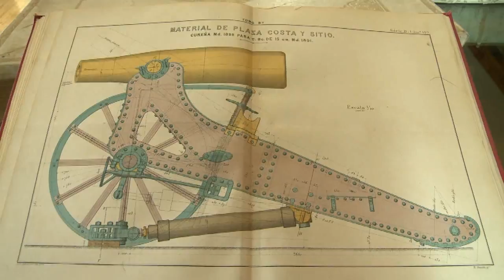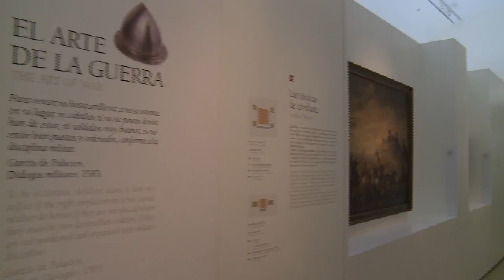La Academia de Artillería de Segovia, 250 años de Historia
La Academia de Artillería, centro de enseñanza militar en activo más antiguo del mundo, cumple 250 años

En 1764, bajo el reinado de Carlos III se crea el Real Colegio de Artillería  de Segovia,  dirigido por el Conde de Gazola, se convierte en un centro de formación fundamental para la institución militar.

Allí los oficiales aprenden los avances científicos y mejoras técnicas de la época,  La Ciencia y la  tecnología ,siempre al servicio de la Defensa.

 El Alcázar se incendió en 1862 y  la academia se trasladó al convento de San Francisco, donde permanece en la actualidad.  En su biblioteca podemos contemplar ejemplares que sobrevivieron al desastre.

Hasta hoy han pasado por este real colegio más de 11.500 oficiales y 4500 suboficiales .

 Militares ilustres como :
los capitanes Daoiz, y Velardeque  que perdieron su vida en el parque de Monteleon en la guerra de la independencia contra los franceses en 1802,
Martín García Loygorri, primer laureado de arillería  y director de la academia al igual que Francisco Javier Azpiroz;
..científicos como Louis Proust, industriales como Francisco Elorza. ...

Se han redactado tratados de gran importancia que sirven de textos de estudio, como el Tratado de Artillería de D. Tomás de Morla componente de la 1ª promoción de esta academia y Principios de Fortificación de D. Pedro de Lucuze y Ponce.

Desde siempre innovando en sus planes de estudios.

En Segovia y en el Museo del Ejército de Toledo se organizaran en 2014 diferentes actos culturales para conmemorar estos 250 años. A través  de ellos podremos contemplar la evolución de la artillería y la historia de España a través de su Ejército.